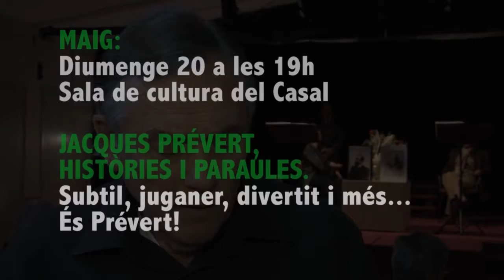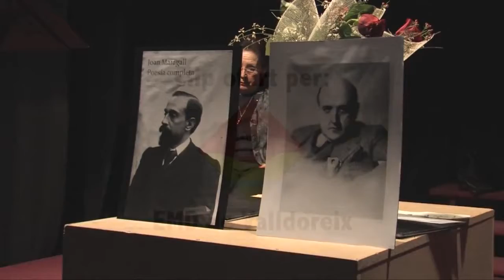10è cicle 'Les veus de la paraula' a Valldoreix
Durant els mesos de febrer març i maig de l'any 2012, cada tercer diumenge de mes el X cicle de Les veus de la paraula portarà la poesia a la sala del casal de cultura de Valldoreix.

El cicle organitzat per l'associació cultural Pentagrama va comptar amb el deïdor Eduard Araujo al capdavant compta amb un munt de col·laboracions musicals i com a deïdors de Joana vilaplana, Anna Miquel, Carles Xirinacs, Marta Muñoz, Maria Barbal, Encarna Adelantado, Isabel Castells, Àlvar Roda Joan Fosas, Jaume Fàbregas, Maria Maria Dolors Hermano i Marc Pomerol.